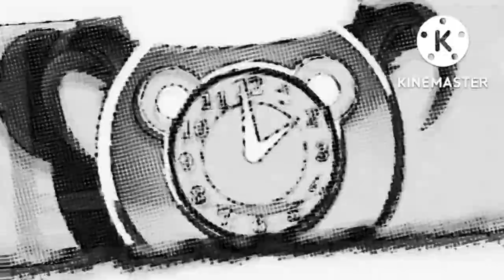hickory dickory dock nursery ryme/kids song